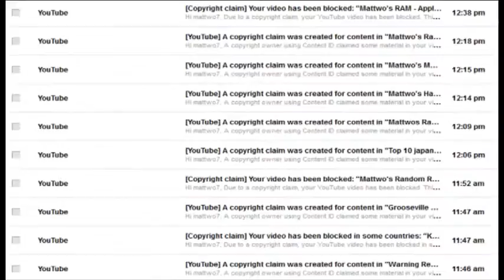THANKS YOUTUBE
APPARENTLY I'M STILL SHOWING UP AS BEING BANNED TOO! EVERYTHING OTHERWISE WORKS!